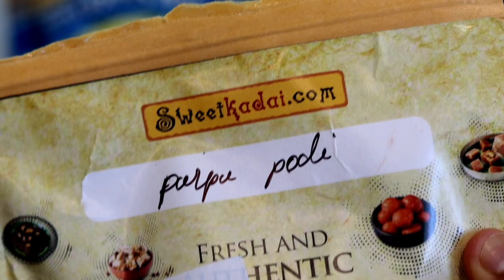പഴം കൊണ്ടൊരു ഇഡലി|പരിപ്പ് പൊടി ചോർ| Kappa puzhukku|Usa malayalam vlog| Day in my life vlog malayalam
പഴം ഇഡലി|പരിപ്പ് പൊടി ചോർ| Kappa puzhukku| Usa malayalam vlog| Day in my life vlog malayalam usa

malayalam vlog
usa malayalam vlog
day in my life vlog malayalam
usa  vlog malayalam
lunch menu malayalam
easy lunch recipes in malayalam
chena varuval
paruppu podi sadam
kappa kaappi